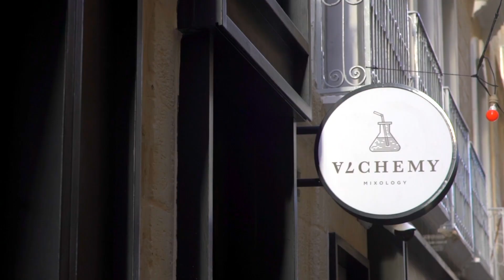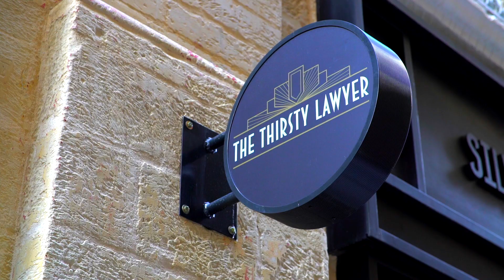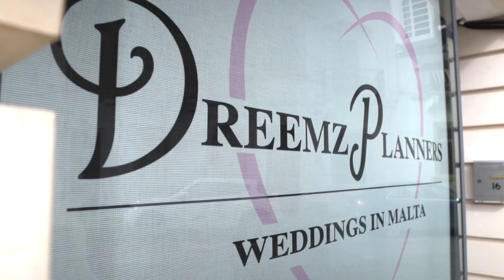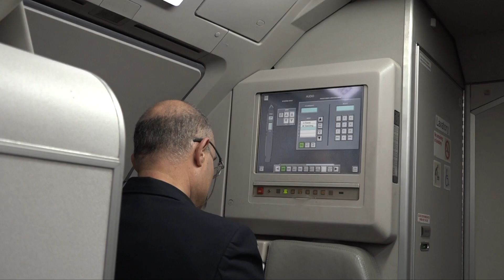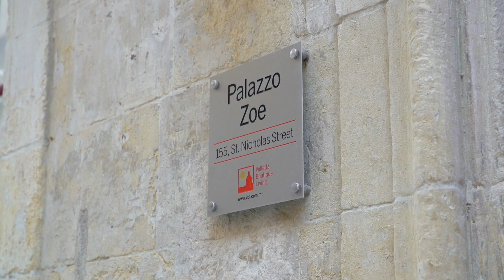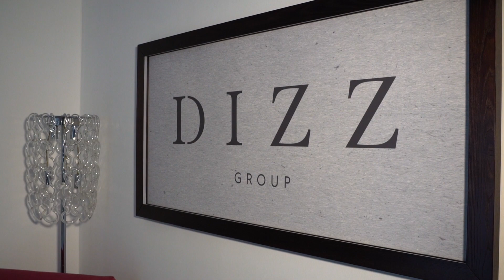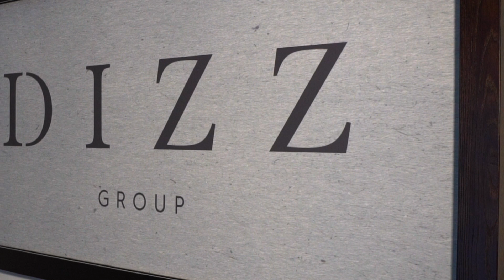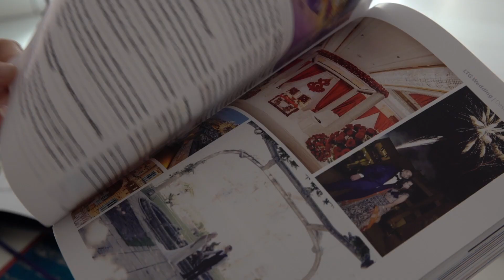TOURISM STAKEHOLDERS' COMMENTS - PT 1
2018 was another successful year for Malta's tourism industry. Various stakeholders comment on the achievements of the past 12 months and what these results and trends mean for their respective sector.